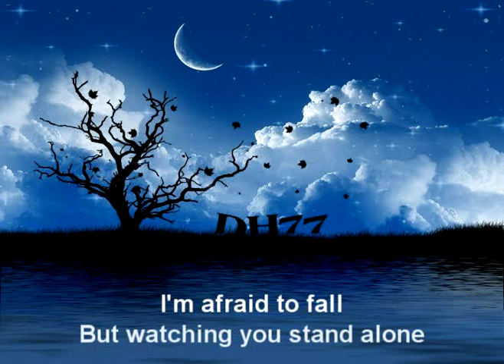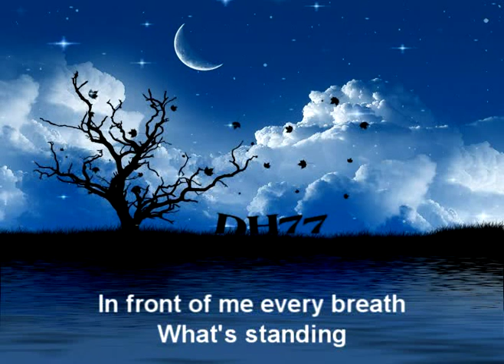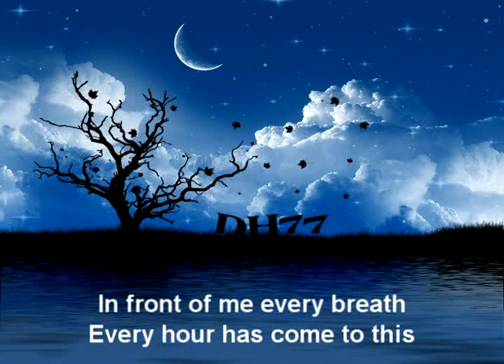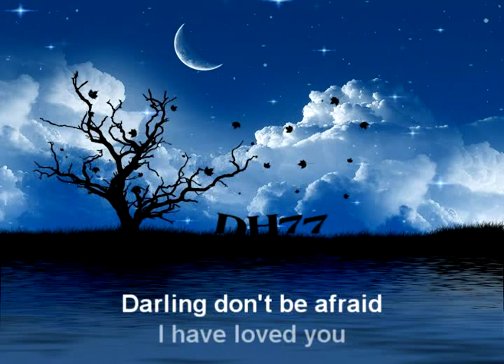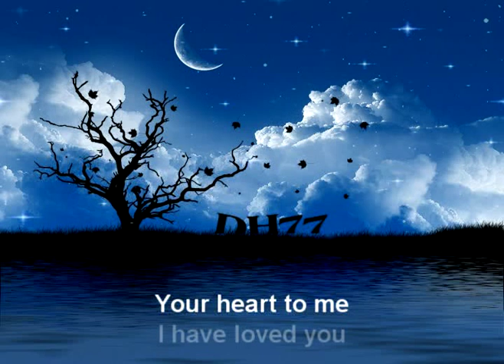Christina perri - A thousand years (karaoke)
Karaoke / No vocals
A thousand years
Christina perri